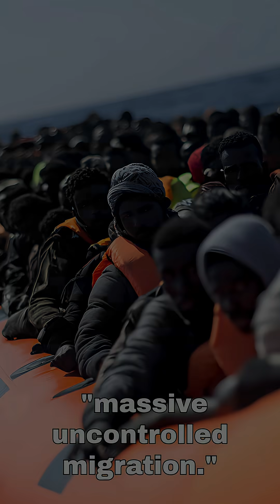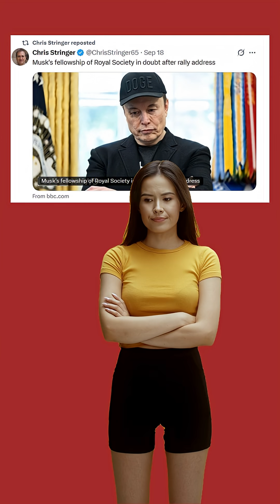Chris Stringer Warns: Elon Musk Could Be Ousted from Royal Society Science Board. Was It a Threat?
On September 12, paleoanthropologist Chris Stringer took aim at Elon Musk with a tweet that read like a warning shot—hinting at possible ousting from the Royal Society Science Board.

In this video, we unpack the tension between elite science and techno-provocation, revisit Stringer’s reversal on Neanderthal DNA, and explore the shifting sands of the “Recent Out of Africa” model. Was it a threat? Or a reckoning?

Featuring archival insights, multilingual captions, and cinematic overlays, this episode dives deep into the fault lines of institutional authority, demographic anxiety, and the mythic pulse of paleoanthropology.

Be sure to watch the much-improved long-form version of this video, which will give you complete context.